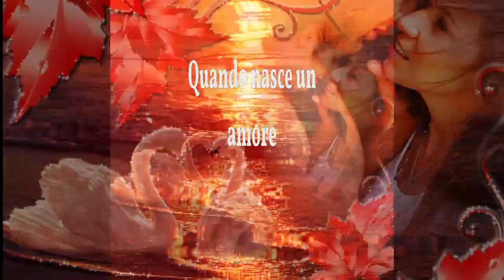QUANDO NASCE UN AMORE "ANNA OXA "